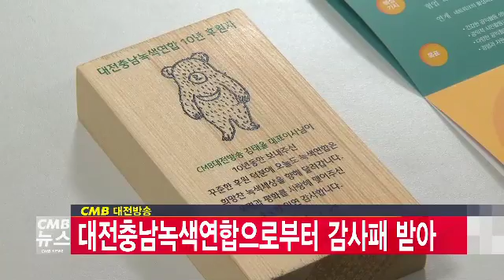CMB대전방송, 대전충남녹색연합으로부터 감사패 받아